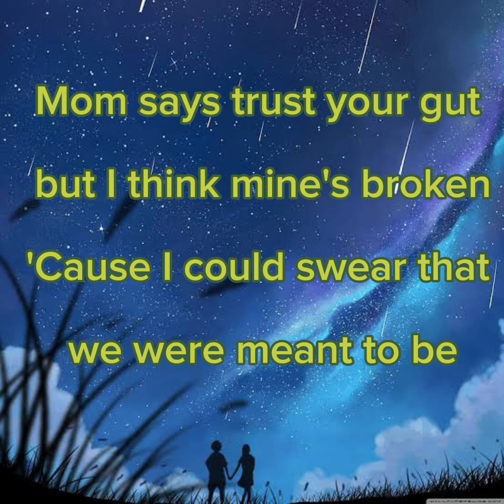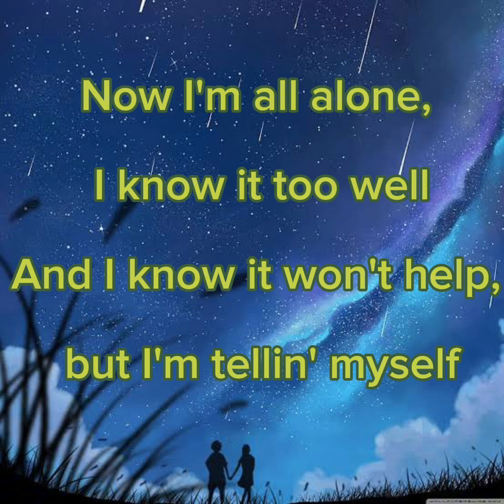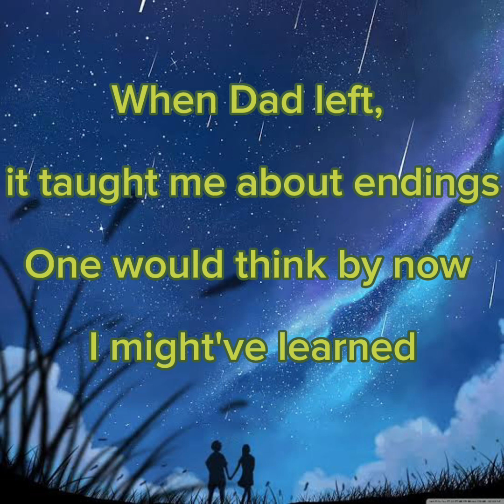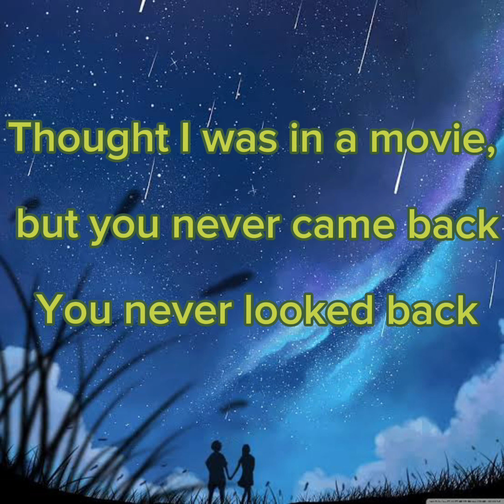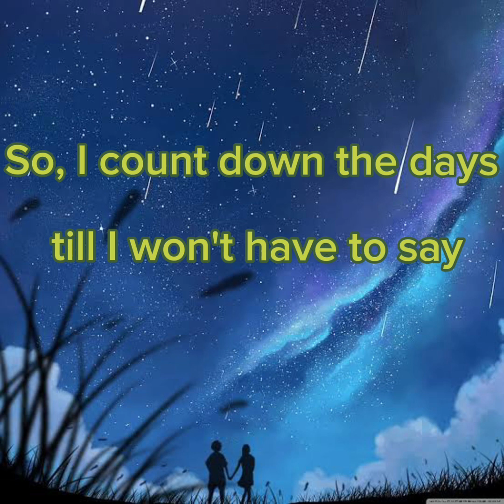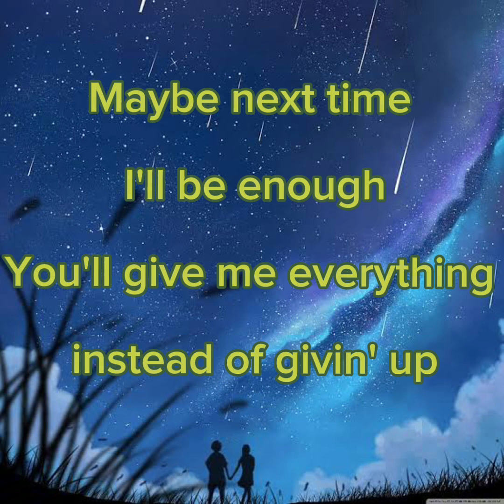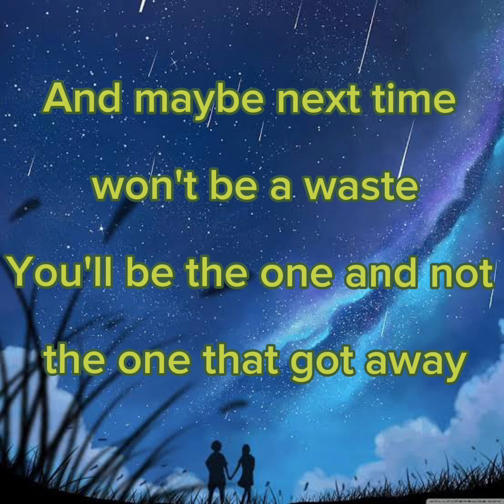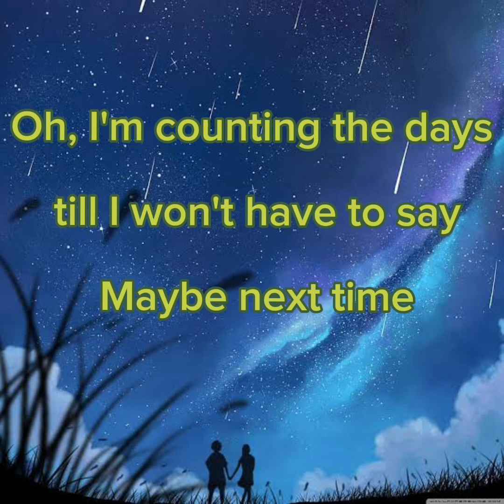MAYBE NEXT TIME lyrics -Jamie Miller & Moira